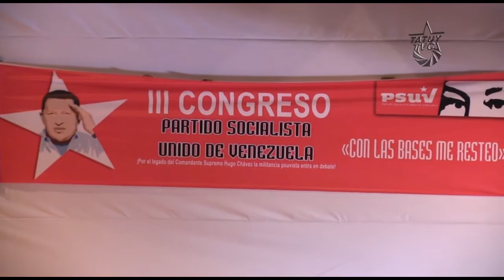PSUV se prepara para III Congreso Politico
En miras al III Congreso del PSUV, se vienen realizando debates en torno a temas de formación político-ideológica; en este ocasión, en el Estado Mérida en las instalaciones del C.C. Tulio Febres Cordero, se debatió acerca de los desafios que enfrenta la Revolución Bolivariana en la actualidad, bajo la orientación del Diputado a la Asamblea Nacional Jesús Farias.